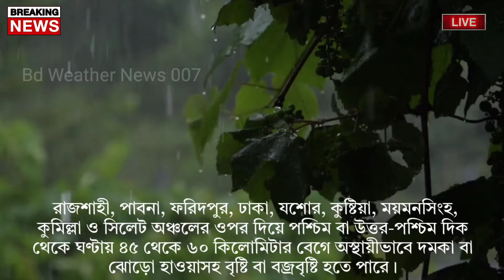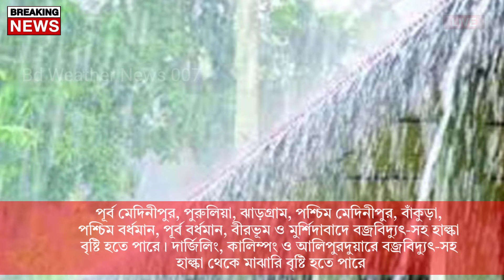আবহাওয়ার খবর আজকের|| ধেয়ে আসছে বিক্ষিপ্ত ঝড়বৃষ্টি|| Bangladesh weather Report today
Bangladesh_weather
 Dhaka weather
 Khulna weather
 Borisal weather
 Rajshahi weather
 Sylhet weather
 Rangpur weather
Chittagong weather
Westbengalweather
Kolkata weather
Howrah weather
Hooghly weather
Bankura weather
 Purulia weather
 Birbhum weather
 Murshidabad weather
 Medinipur weather
 Darjeeling weather
 Jalpaiguri weather
 Coochbehar weather